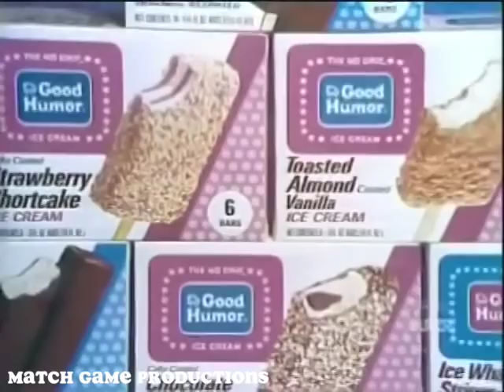Match Game 74 (Episode 142) (With Slate)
Orson Bean, Brett Somers, Charles Nelson Reilly, Meredith MacRae, Richard Dawson, and Marcia Wallace